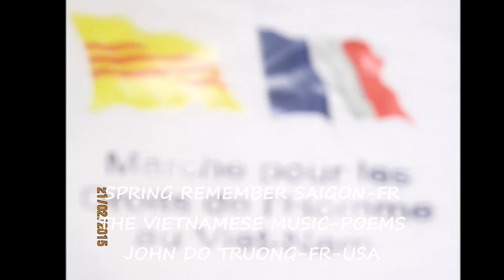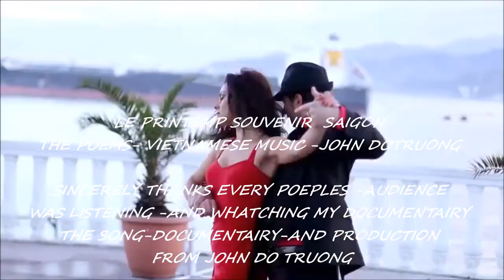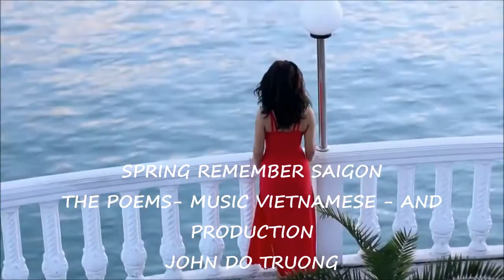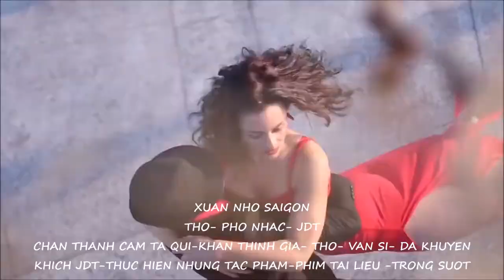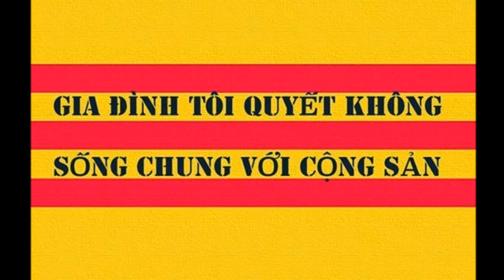THE SPRING REMEMBER SAIGON - 1- ( VERSION VIETNAMESE -DEMO )JDT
LE SAIGON 1954  ET SAIGON 1975-
CE QUE LA SOUVENIR LA BAS -
D'UN JOUR EST  A  LOIN TEMPS JADIS-
SE SOUVIENENT ENCORRE DE LA VIEILLE ENFANCE   D' OU SON-
LE LONDON-PARIS-CALIFORNIA-USA-
LE PARIS-SEPTEMBER-2016 -
LA MAISON D'EDITION -DOCUMENTAIRE -POEMS- LA CHANSON
 ET COURTE MéTRAGE  DE JOHN DO TRUONG